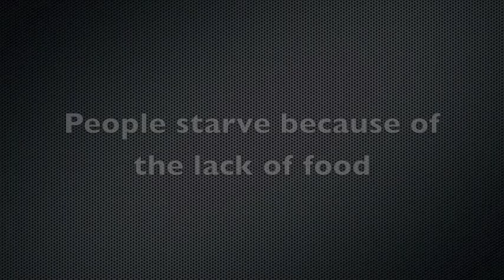child poverty alvin